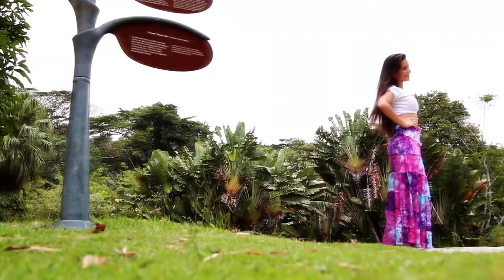Video Clipe - 15 anos Isabella Angelica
Open Imagem EstúdioEstúdio Fotográfico 📸Vila Valqueire-RJ
Gestante, Parto, Newborn, Bebê 💕
Cobertura de foto e vídeo de Eventos ✨@openimagemeventos